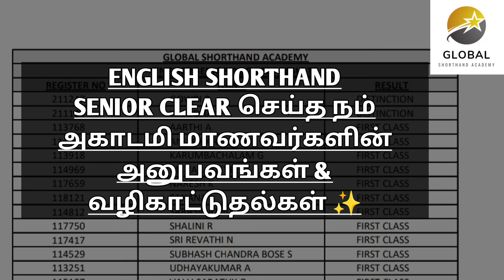ENGLISH SHORTHAND SENIOR CLEAR செய்த நம் அகாடமி மாணவர்களின் அனுபவங்கள் & வழிகாட்டுதல்கள் ✨ பாகம் - 2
SHORTHAND & COA ONLINE CLASSES📢